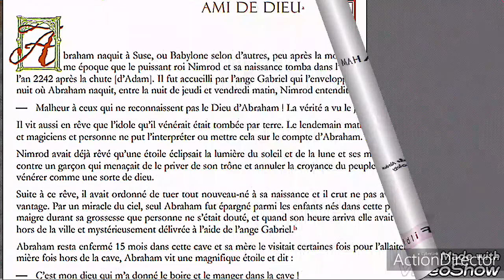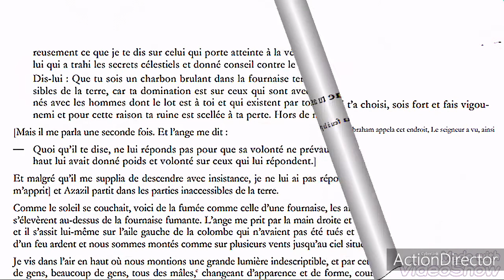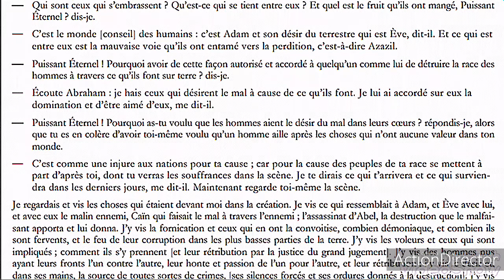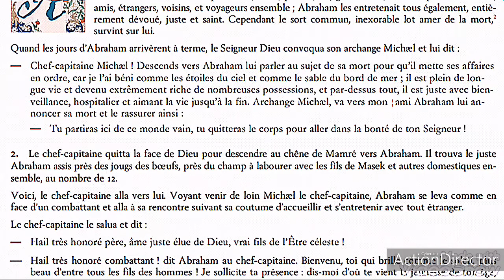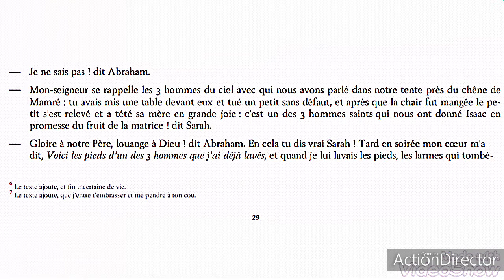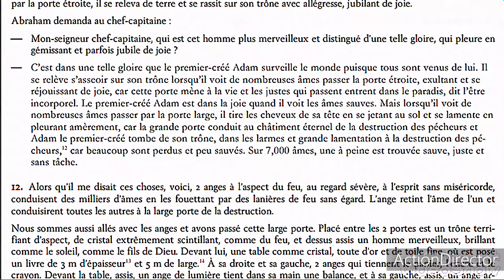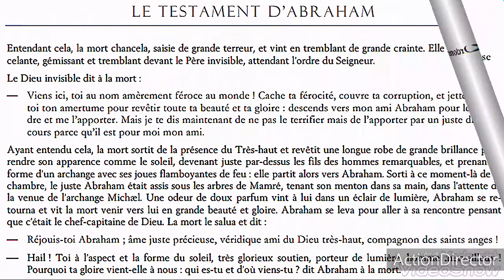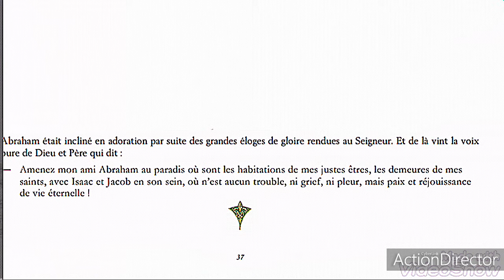Les livres apocryphes de l'Ancien Testament. Livre 3 : LE TESTAMENT DES PATRIARCHES. 2) Abraham